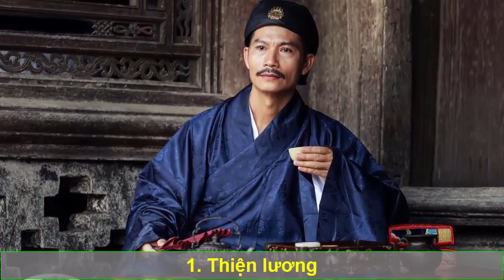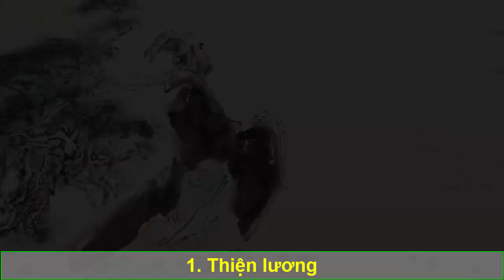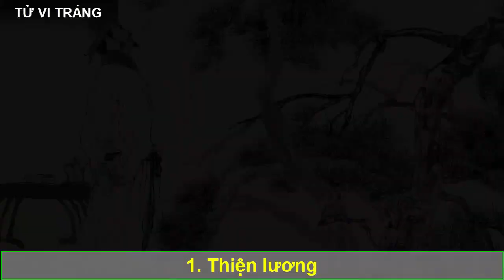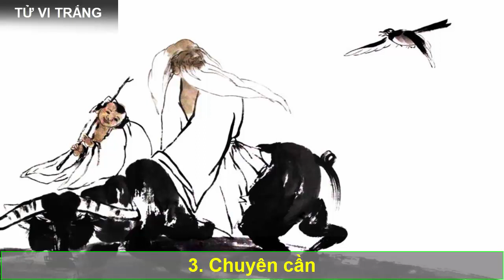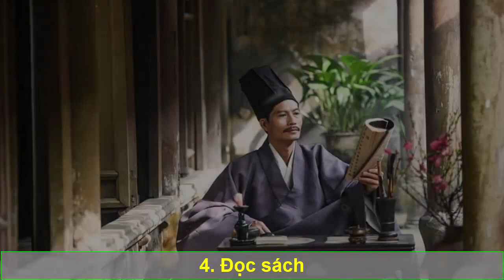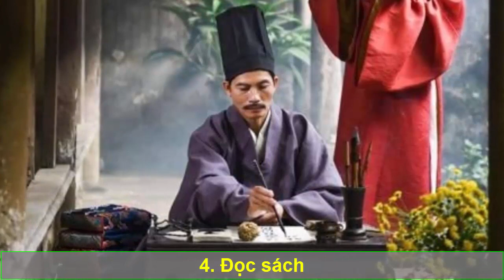Nhà nào có dấu hiệu này báo hiệu SẮP GIÀU TO, phúc ập tới cản không kịp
Chỉ cần nhà ở của bạn có những dấu hiệu này thì chứng tỏ con đường sự nghiệp, học hành của các thành viên đang chuẩn bị có khởi sắc rồi đấy.
Cảm ơn vì đã ủng hộ cho Tử Vi Trắng
Donate Ngân hàng Techcombank: 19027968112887 chi nhánh Tây Hồ, Hà Nội